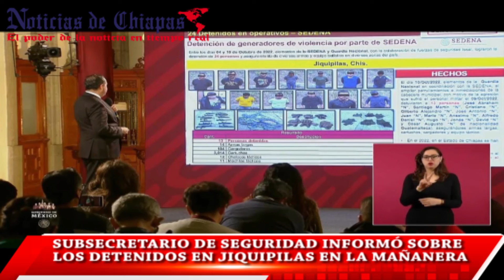SUBSECRETARIO DE SEGURIDAD INFORMÓ SOBRE LOS DETENIDOS EN JIQUIPILAS EN LA MAÑANERA